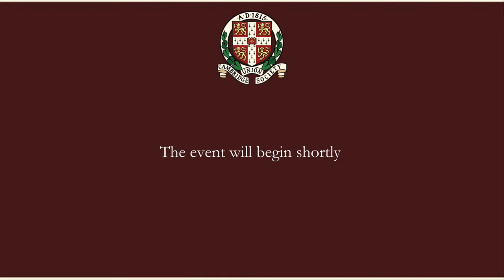H.R. McMaster in conversation with Brendan Simms | Cambridge Union